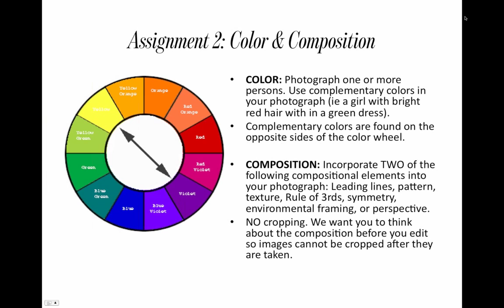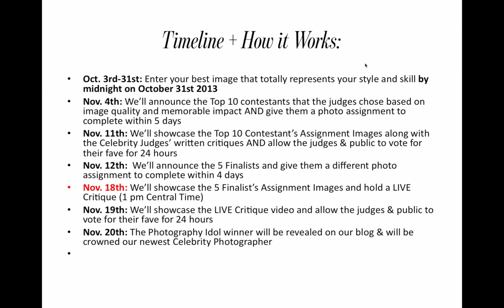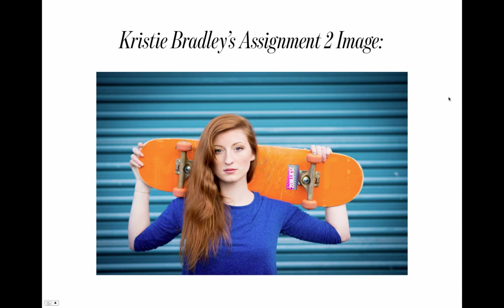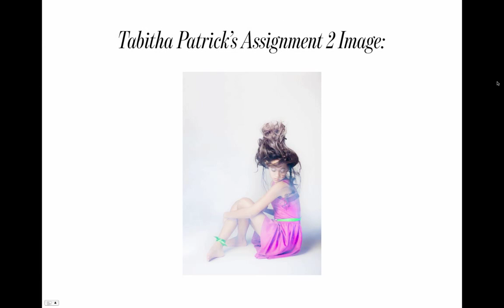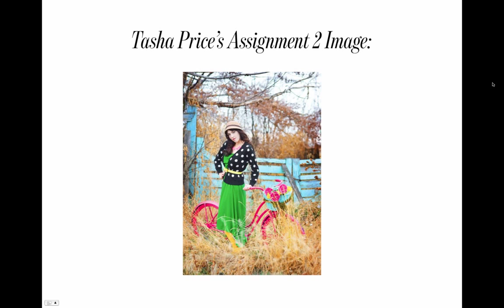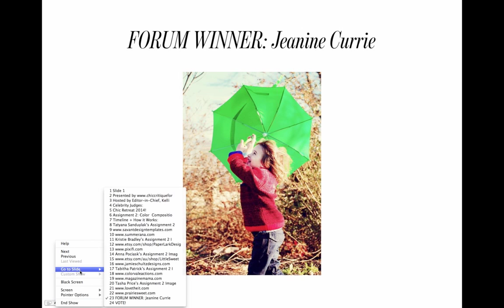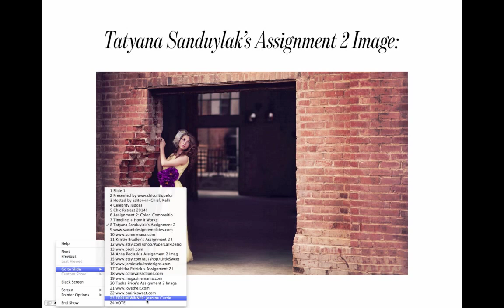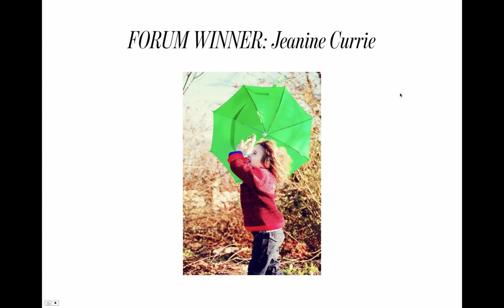Chic Critique's PHOTOGRAPHY IDOL 2014